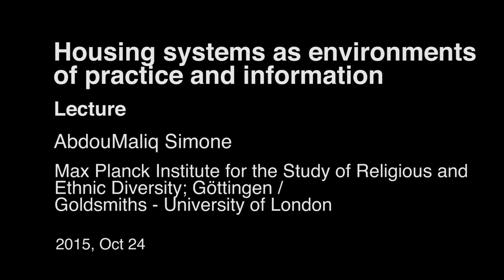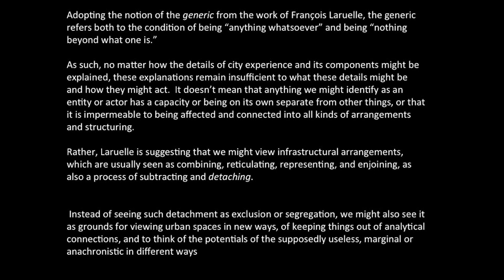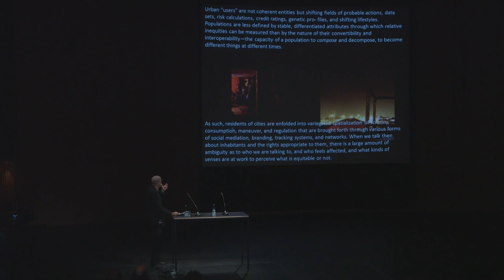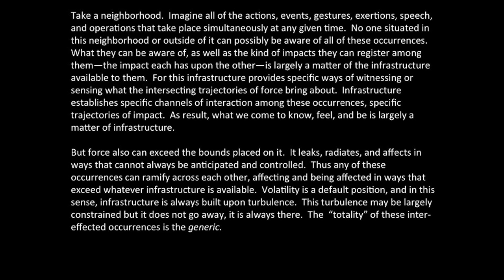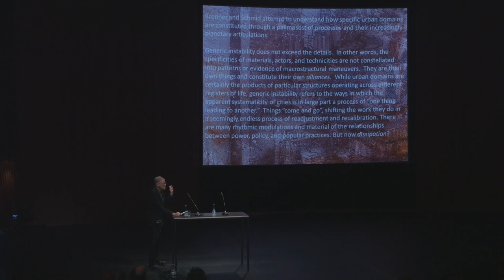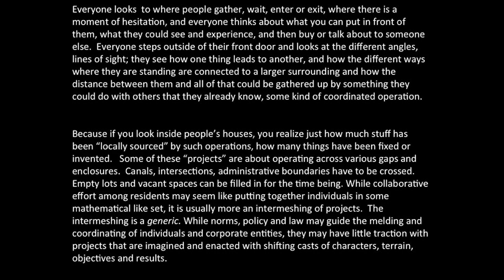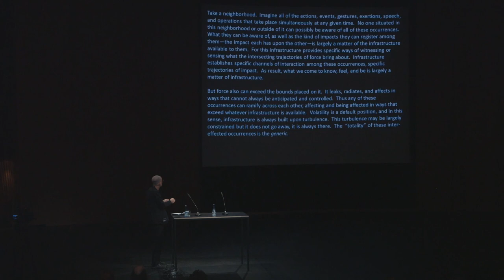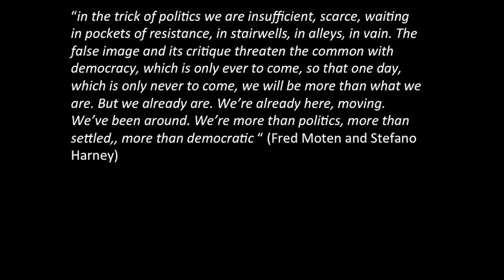Wohnungsfrage | Housing systems as environments of practice and information: A. Simone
Wohnungsfrage
Opening Events
2015, Oct 23–24

With AbdouMaliq Simone (Max Planck Institute for the Study of Religious and Ethnic Diversity; Göttingen / Goldsmiths - University of London), Introduction Nikolaus Hirsch (Curator)